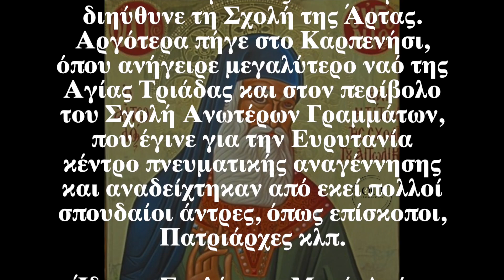Ο Άγιος της ημέρας - 5 Αυγούστου - Όσιος Ευγένιος ο Αιτωλός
Διδάσκαλος ἔνθεος καὶ ὁδηγὸς τῶν πιστῶν ἐδείχθης ἐν Πνεύματι, οἴα θεράπων Χριστοῦ, Εὐγένιε Ὅσιε, λόγω γὰρ διαπρεπῶν καὶ λαμπρότητι βίου, ὤφθης τῆς εὐσέβειας πρακτικὸς ὑποφήτης, διὸ ἡ Ἐκκλησία μακαρίζει σέ.